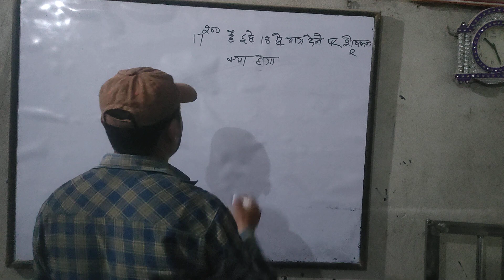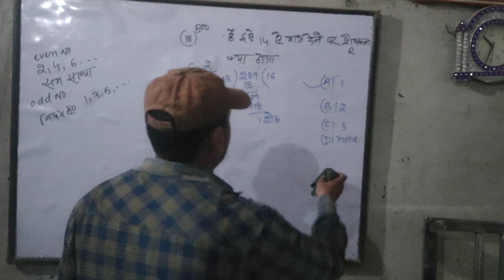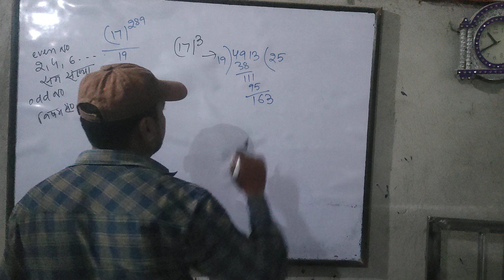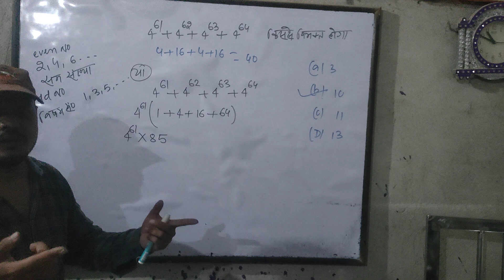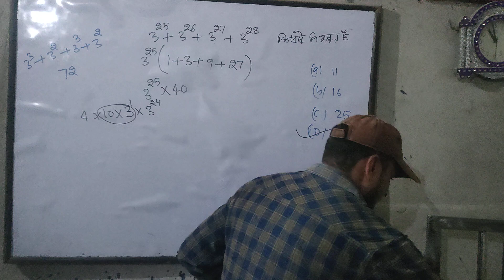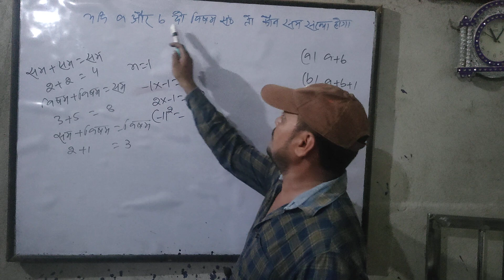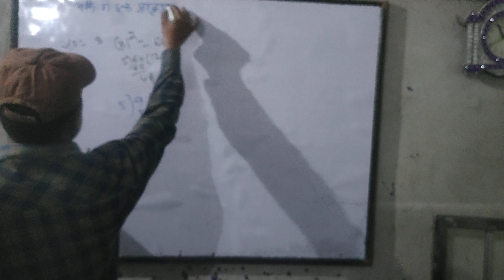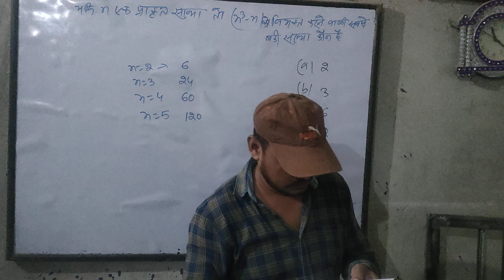sscgdmaths2024 🔥Target Batch numbersystem ||संख्या पद्धति #4 tricky sscmaths🔥 by shadab sir